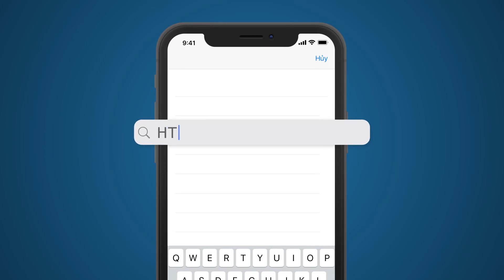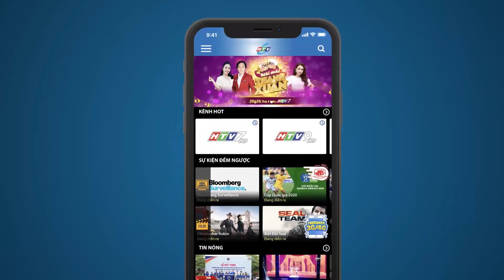Hát Ca Bềnh Bồng - Tập 37 | HTVC Phim Truyện Việt Nam 2024